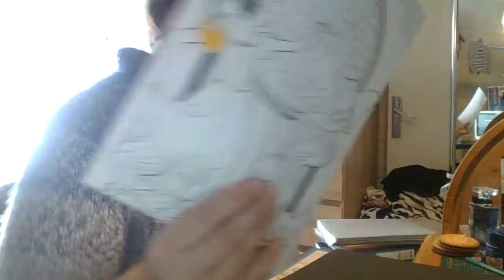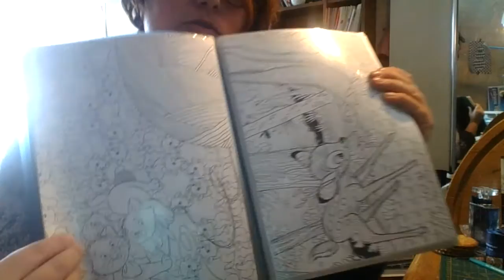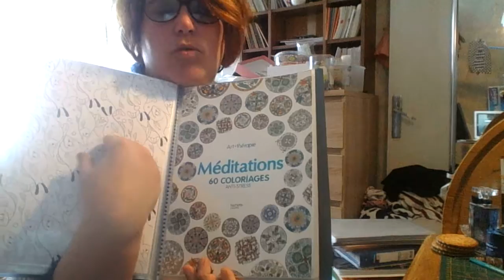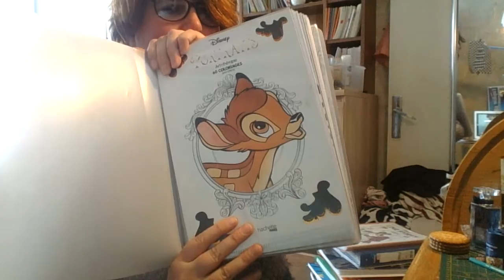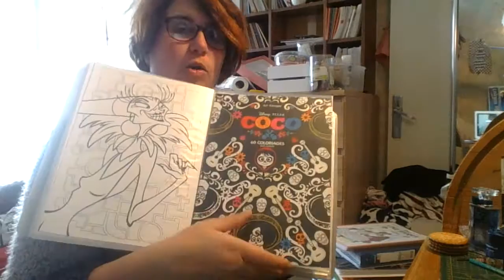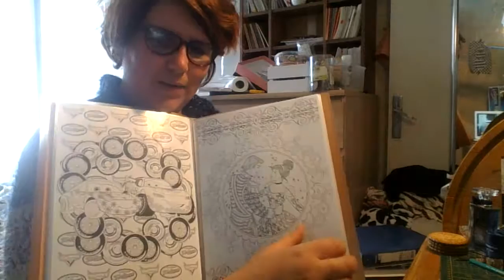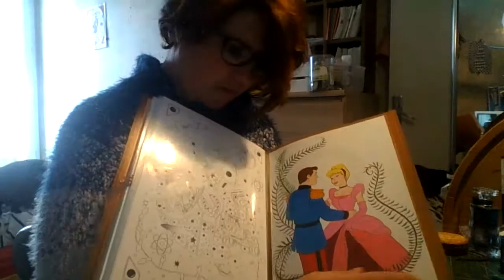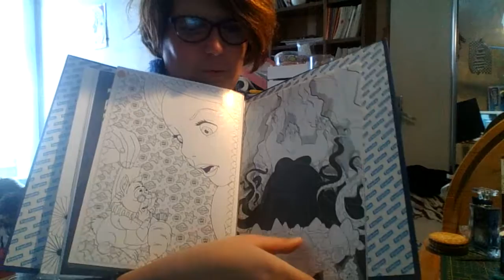coloriage disney 3